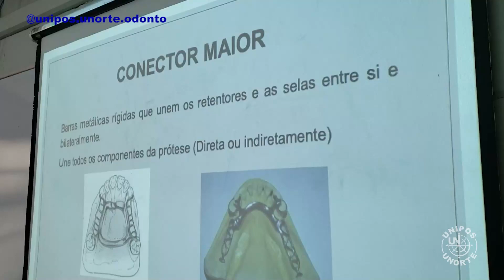Odontologia UNORTE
O curso de Odontologia da UNORTE conta com um corpo docente altamente qualificado de mestres e doutores, a infraestrutura é ampla e possui equipamentos modernos, com tecnologia de última geração.

Frente ao que há de mais moderno, estamos submersos na Odontologia Digital, os nossos alunos, desde o primeiro ano do curso, estão totalmente inseridos nesse contexto digital da Odontologia!

Venha conhecer nossa infraestrutura completa composta por laboratórios altamente equipados, salas de aula amplas e renovadas, ambiente agradável e com acessibilidade, dentre tantas outras vantagens para o seu crescimento profissional, o lugar certo para você!

Odontologia é na UNORTE! Inscrições abertas para o Vestibular 2023!